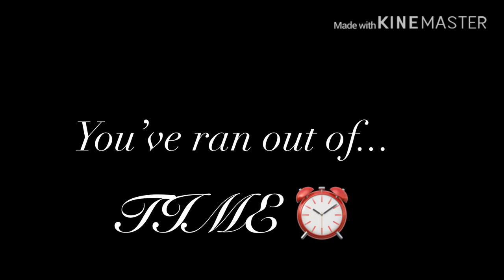Copycat ≠ GLMV ≠ Gacha Life Music Video